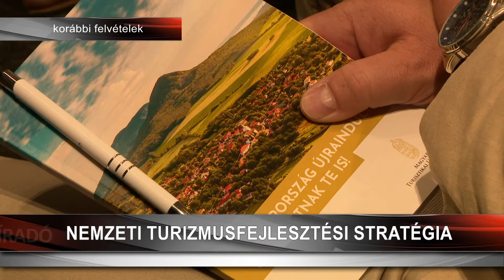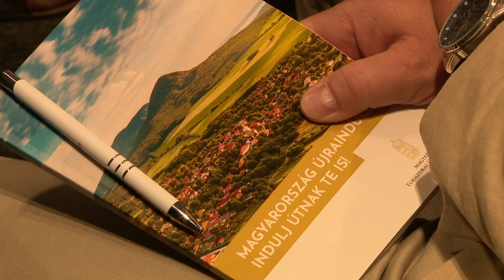Nemzeti Turizmusfejlesztési Stratégia